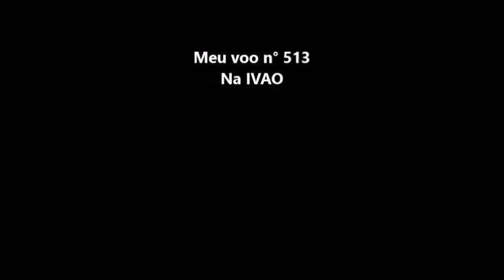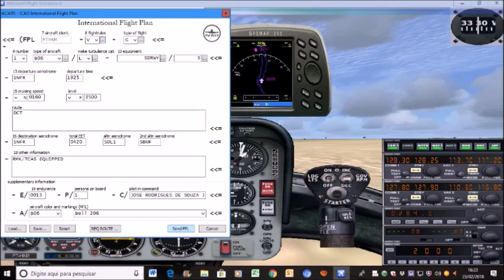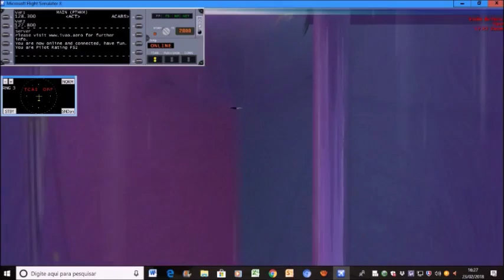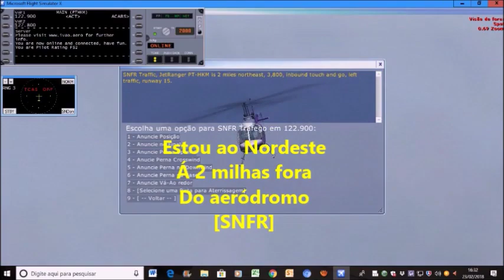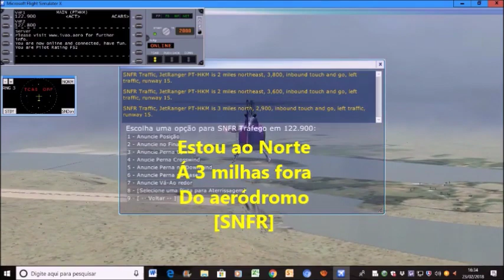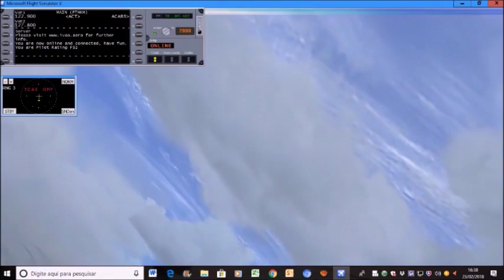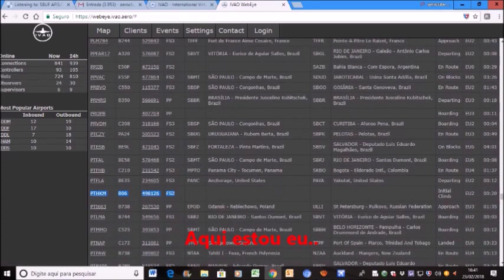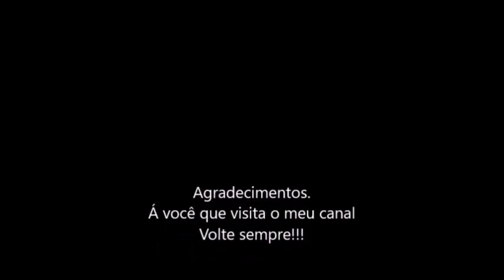Meu voo n° 513 na IVAO